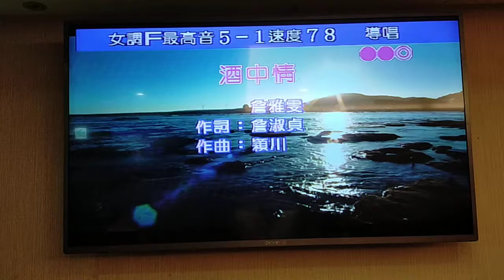陳姐翻唱 酒 中 情 志明一族 美加樂錄影